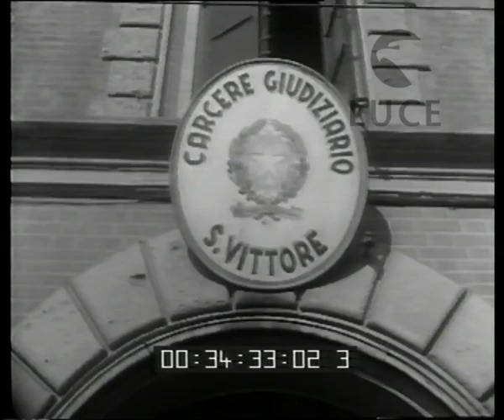Milano il carcere di S. Vittore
Milano
    il carcere di S. Vittore
Descrizione sequenze:ufficio matricola del carcere ; nei seminterrati del carcere laboratori di arti manuali ; detenuti confezionano cesti ; ambulatorio medico del carcere ; detenuti nella cucina del carcere fungono da cuochi ; detenuti nel cortile nell'ora d'aria ; veduta esterna del carcere ;